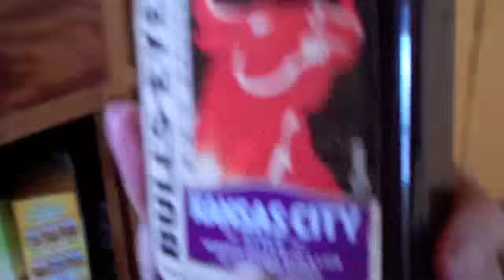Pre-Thanksgiving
This is our pre thanksgiving! My grandmother got sick so we had to postpone dinner for a day.

Be on the look out for part two! More Charlotte cuteness to come!